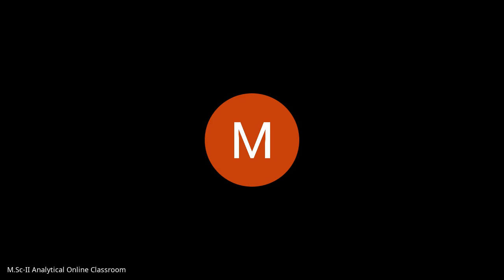M Sc II Analytical Chemistry Online Classroom 2021 07 29 at 23 02 GMT 7